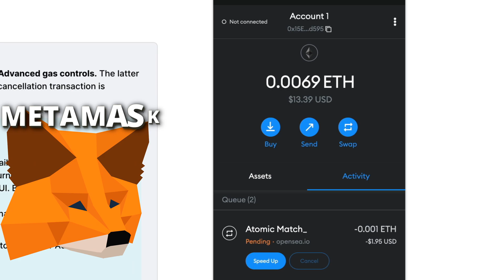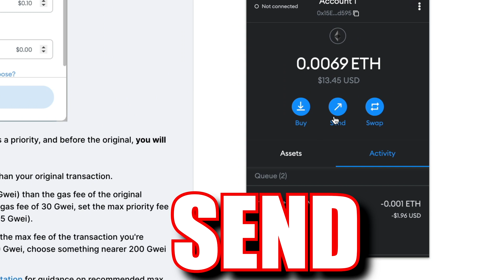How to Speed Up or Cancel a Pending Transaction in MetaMask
I finally figured it out...

This tutorial will show you step by step how to speed up or cancel a pending or stuck transaction in MetaMask.

Outline
Intro 0:00 - 0:08
Advanced Settings 0:08 - 0:16
Enable Advanced Gas Controls 0:16 - 0:20
Enable Customize Nonce 0:20 - 0:23
Send Money 0:23 - 0:26
Copy ETH Address 0:26 - 0:30
Send 0 ETH 0:30 - 0:42
Input Previous Tx Nonce 0:42 - 0:52
Increase Fee Priority 0:52 - 1:13

MetaMask
The decentralized internet, Web3, is built on a foundation of cryptocurrencies and decentralized applications (dapps). But in order to use them, you need a user interface. Ideally, an elegant, intuitive, easy to use interface.

MetaMask is one of the leading crypto wallets, and relies on browser integration and good design to serve as one of the main gateways to the world of Web3, decentralized finance (DeFi) and NFTs.

If your transaction is stuck on pending in Metamask, and the “Cancel” button isn’t helping, you might need to use this method to clear your backlog.
This method works by essentially overwriting the stuck transaction with another, higher-priority transaction.
1. Enable Customized Transaction Nonce
1. Open your MetaMask plugin.

2. Click on the colorful circle icon on the top-right and click Settings from the dropdown menu.

3. In the Settings menu, select Advanced.

4. Scroll down until you see Advanced gas controls. Toggle this to ON.

5. Still in Advanced settings, keep scrolling until you see Customize transaction nonce. Toggle this to ON.

2. Find Your Stuck Transaction
We’re now going to find the transaction that’s stuck, and make a note of the “nonce”. That’s a kind of identifier, which we’ll re-use later.

6. Go back to the top page of MetaMask. In the “Assets” tab, find the token type of your stuck transaction (in this case, CAKE).

6. In the token’s menu, find your Pending transaction in the Queue area. Click on your transaction for more details.

7. Look for the Nonce entry, and take note of this number.
3. Overwrite the Stuck Transaction
Now we’re going to make a new transaction to replace the stuck one. We’ll customize the Nonce number, so that it’s the same as the one that you just wrote down.

8. Create a new transaction to replace your stuck transaction. This time around, increase the Transaction Fee. Here we’ve increased it from 9 to 20. This will make it more likely for  your transaction to be added to a block.

9. On the confirmation page, make sure your Gas Price is now at your new, higher amount.
10. Find the CUSTOM NONCE entry and change the nonce to the number you wrote down in step 7. Now click Confirm.

11. Your new transaction should now be accepted into a block. To check, open MetaMask and click the Activity tab.

12. Your completed transaction should show at the top of your Activity list. If it still says “Pending” in orange you’ll need to wait a little longer, or try the process again with an even higher transaction fee (gas price).
Since no wallet can create two transactions of the same nonce, if the replacement transaction you make is successful, your stuck transaction will be canceled.

With EIP-1559, you instead pay a base fee plus an optional tip. As a result, what was previously the 'market' price, a moving target depending on network usage, is now a much clearer level (set by a protocol within Ethereum itself).

Therefore instead of the option to go low, medium, or high, we have adjusted the terminology to low, market, or aggressive to reflect a new way of estimating gas fees. With the new UI, low and aggressive are always relative to the market price, which is fairly predictable. 'Low' allows you to wait a bit longer and save money if you choose, whereas 'aggressive' enables you to be more forceful with your transaction, and have it completed as soon as possible.